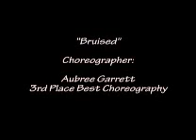Bruised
Bruised - Aubree Garrett